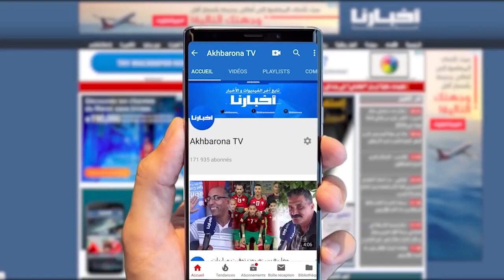بودريقة حاضر بمركب محمد الخامس لمتابعة الرجاء والفتح